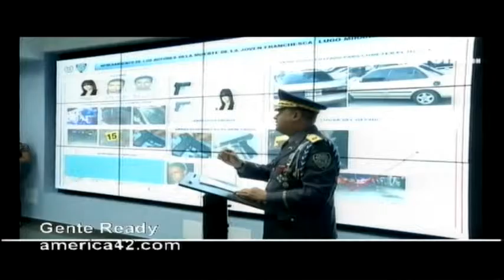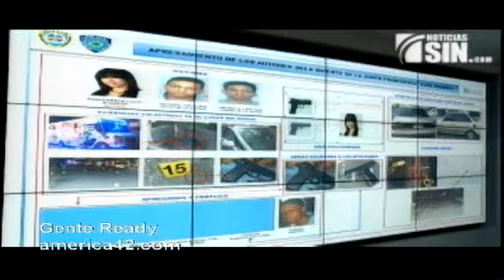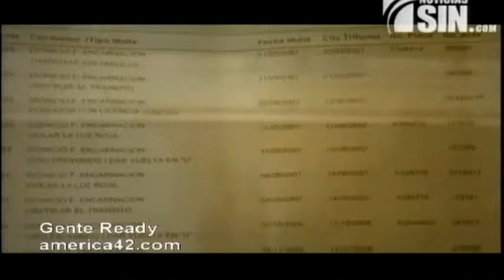NOTICIAS READY LAS MULTAS DE AMET CON LUIS DIAZ GENTE READY 25 08 15